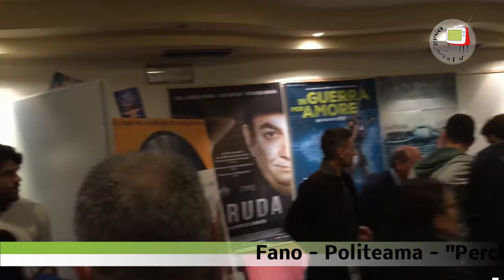Fano - Le ragioni del NO - Intervista a Marco Travaglio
Il 19 ottobre 2016 a Fano, "sold out" al cinema Politeama, per lo spettacolo "Perché NO, tutte le bugie del Referenzum", col quale Marco Travaglio, inscenando un'intervista a Maria Elena Boschi (magistralmente imitata da Giorgia Salari), ha illustrato tutte le ragioni del NO alla riforma della Costituzione attuata col c.d. DDL Boschi. Le ragioni del no si trovano anche nel libro "Perché No" scritto dallo stesso Travaglio insieme a Silvia Truzzi.
L'evento, organizzato dal Movimento 5 Stelle di Fano, ha riscosso il favore del numerosissimo pubblico presente.